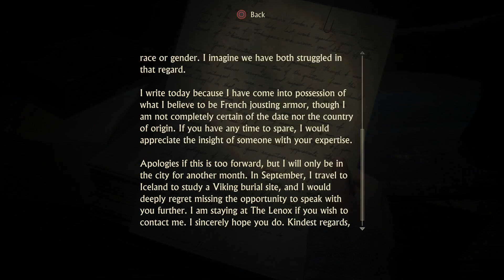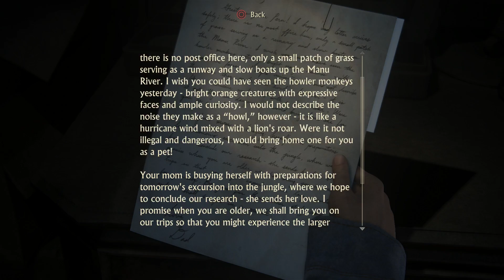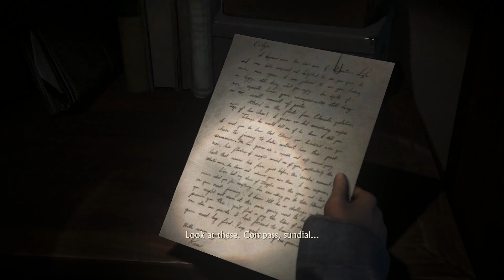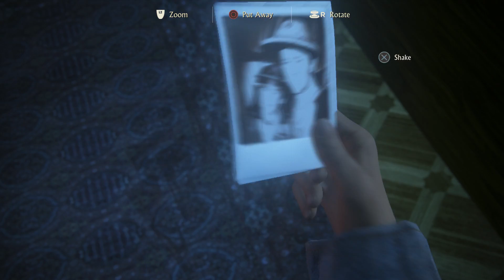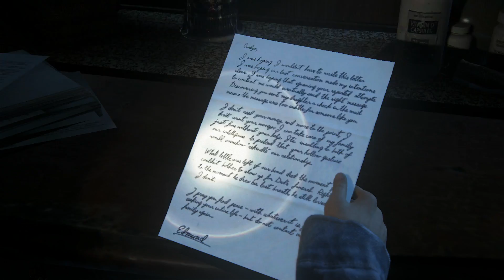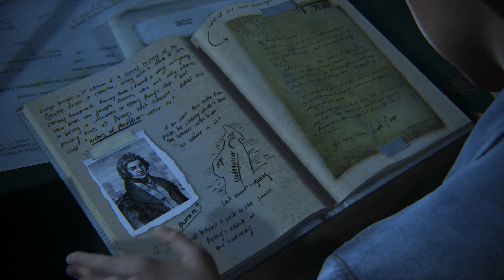Uncharted 4: A Thief's End gameplay 13-19 no commentary unedited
Naughty Dog own the rights, obviously.